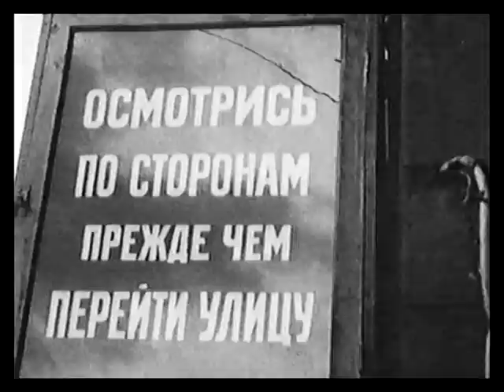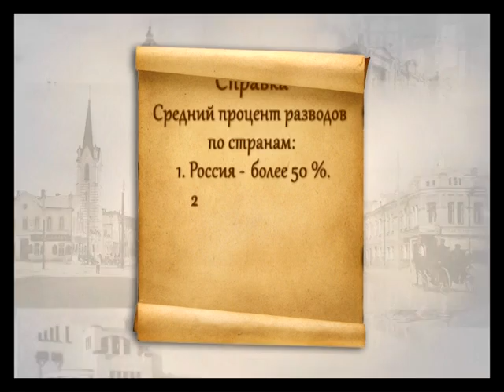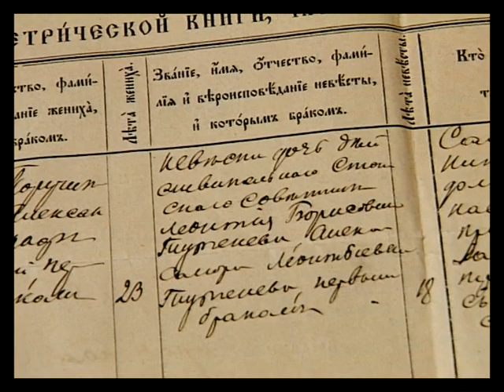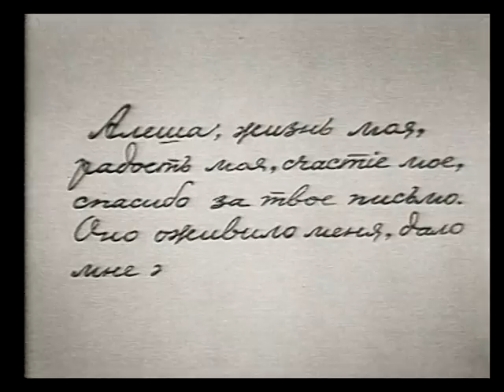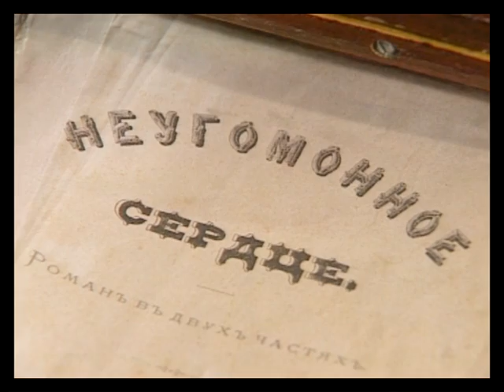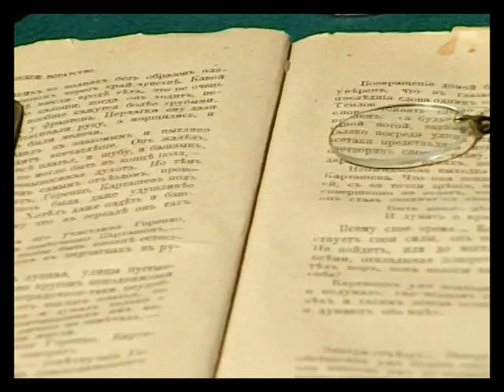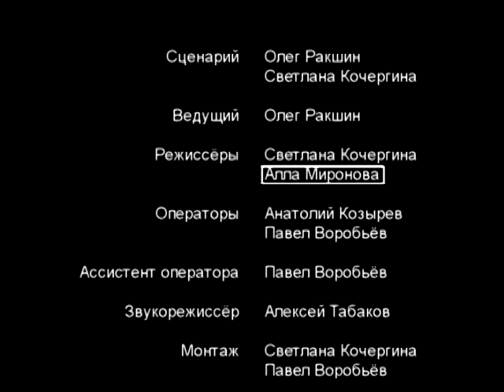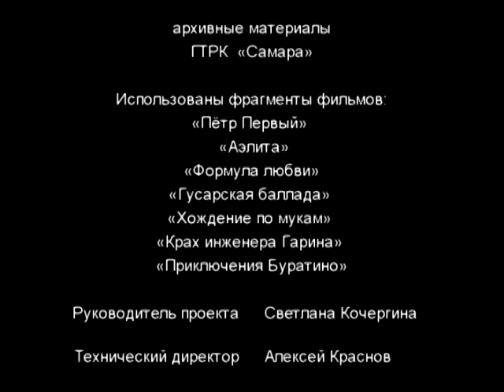Страницы истории. История одной любви.